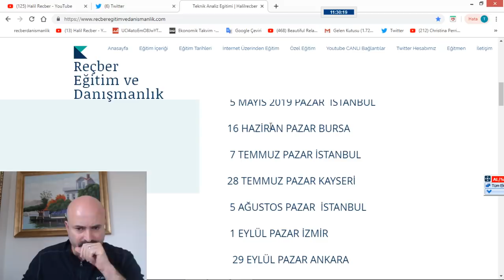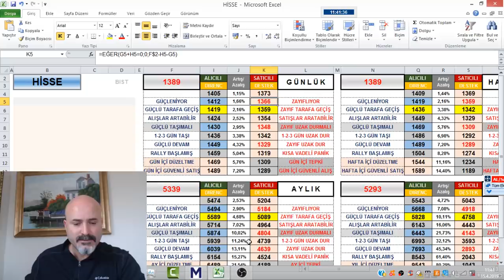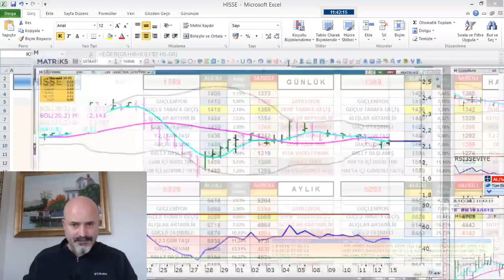THYAO*GARANTİ*KRDMD*HALKB*TUPRS*ISCTR VE DİĞER HİSSELERDE SON DURUM...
2019 TEKNİK ANALİZ EĞİTİMLERİMİZ
14 NİSAN PAZAR ANTALYA- 28 NİSAN PAZAR ANKARA..